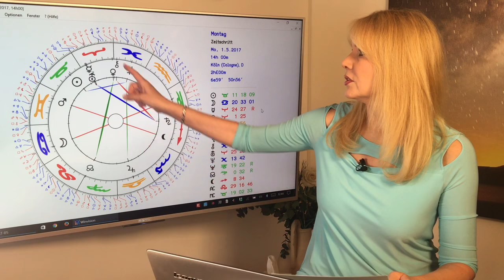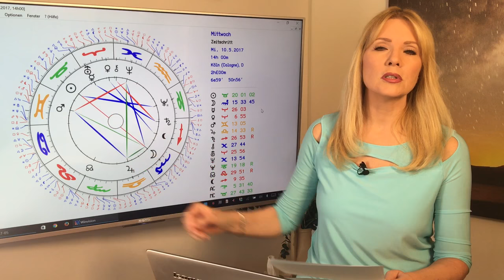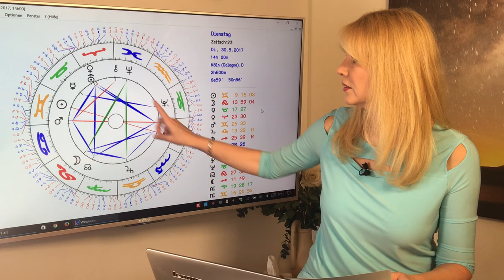Krebs: Liebeshoroskop im Mai 2017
Krebs (22.6. – 22.7.)
Der Mai ist ein Top-Monat für Freundschaften. Ihr unterstützt euch gegenseitig und liierte Krebse haben Spaß im gemeinsamen Freundeskreis. Die Familie stärkt euch den Rücken. Für Singles ergeben sich jetzt Flirts in der Chefetage, aber geht damit vorsichtig um, besonders gegen Ende des Monats.
Gern erstelle ich Euch ein persönliches Horoskop! So erreicht Ihr mich:
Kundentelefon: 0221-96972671